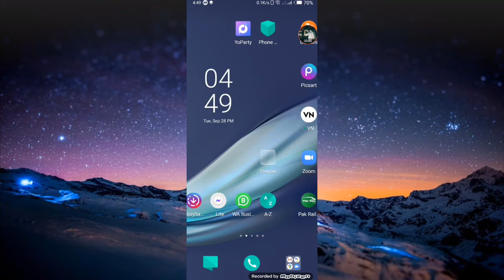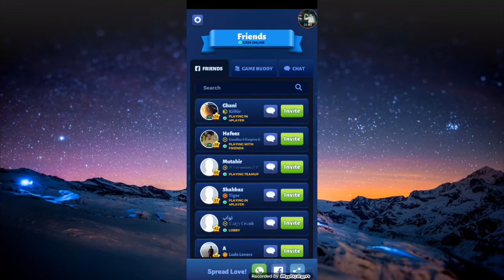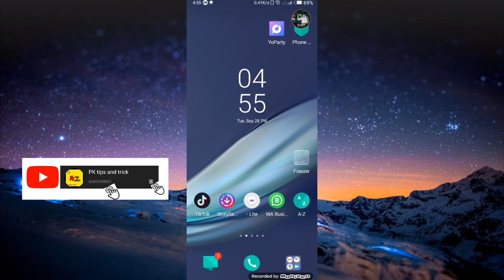Ludo star 2 me buddy friends request Q ni jari | ludo star 2 me buddy friends request kaise jati hai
Ase achi achi video dekhne k liye hamara or apka youtube channel subscribe kardo or bellicon ko press kardo ta k new se new video ane wali sub se pele ap Tak pochy thanks

I'm on Instagram as @innocent.zaheer. Install the app to follow my photos and videos.

____thanks you______